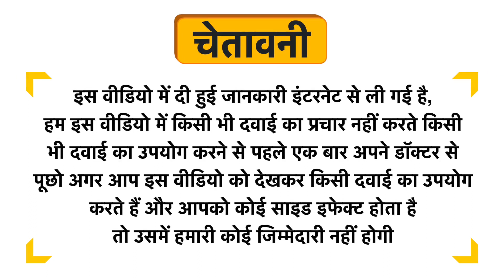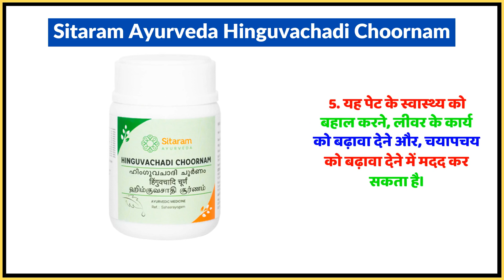Sitaram Ayurveda Hinguvachadi Choornam Uses in Hindi | Side Effects | Dose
Sitaram Ayurveda Hinguvachadi Choornam Uses in Hindi | Benefits | Side Effects | Dose